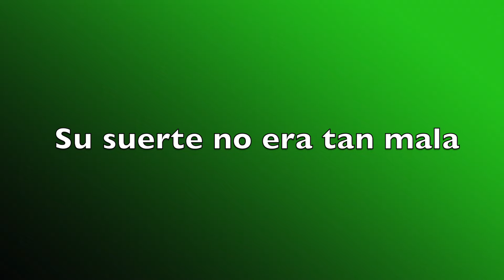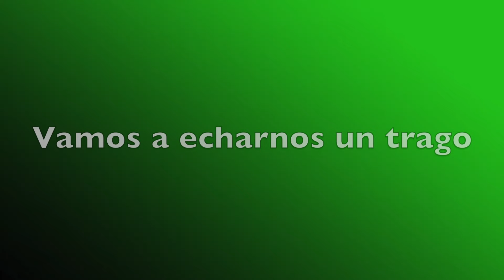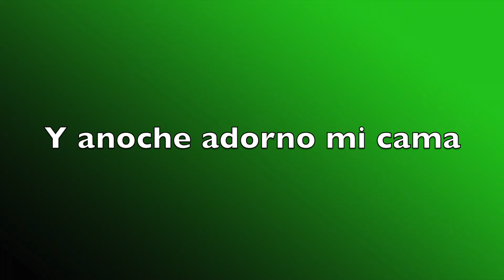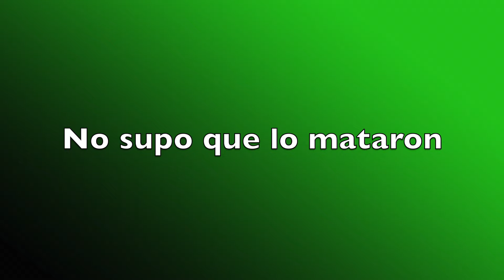Grupo Monaco- El Lengua Suelta- [Letra Oficial]